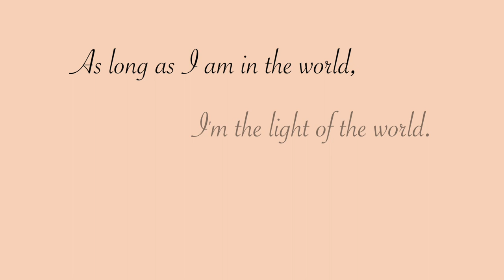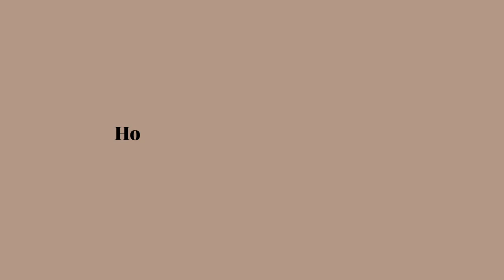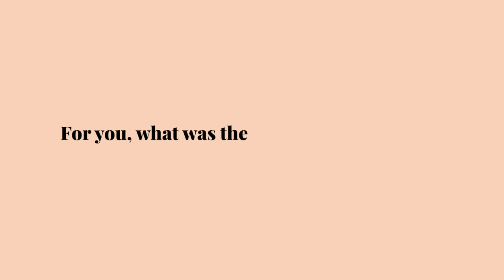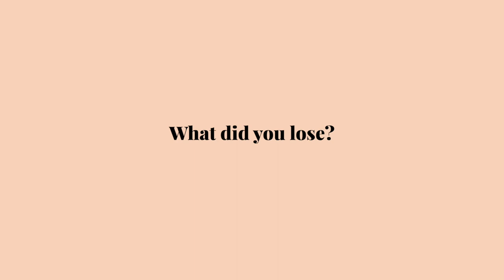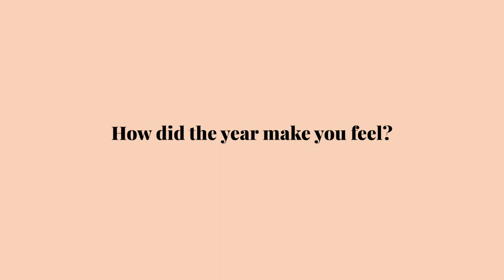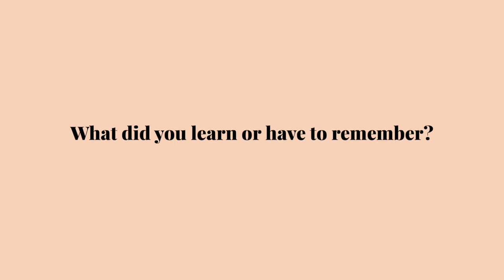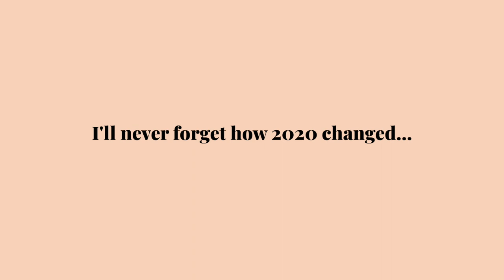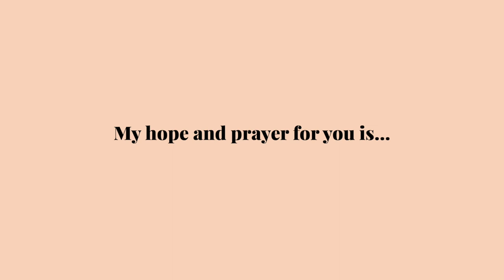2020 Capstone Project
This Capstone Project was created to conceptualize the 2020 experience from an authentic point of view while seizing the space to also provide Christ-Centered encouragement for the year– 2021. Jesus said in John 9:5, “As long as I am in the world, I am the light of the world”. This documentary was made to capture the real thoughts and experiences of those impacted by the events within the 2020 period. It's our intent that through this viewing we can encourage, equip, and empower viewers to trust in God during all seasons of life. Most importantly, we esteem our viewers to engage and adopt a Jesus-based perspective on life as we allow God to be a lamp unto our feet, and a light unto our path moving forward.